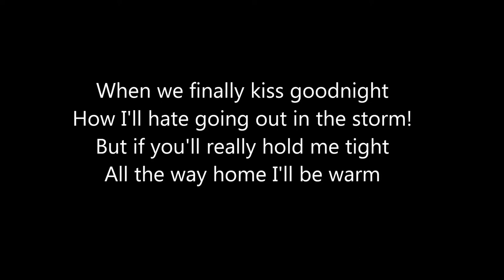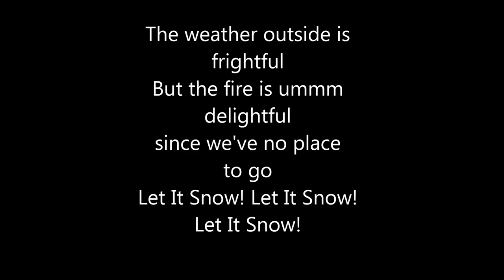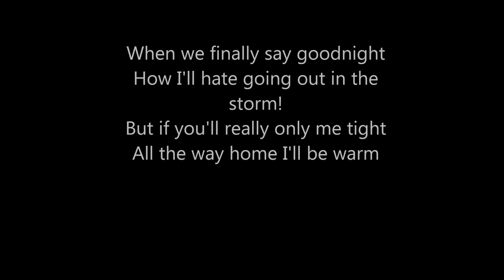2Gingery lyrics movie.Jpg